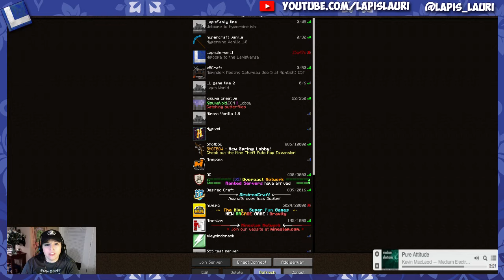ABBA Caving with BasketMC on Hypermine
A friendly round of ABBA caving with BasketMC on Hypermine Vanilla SMP during stream -- Watch live